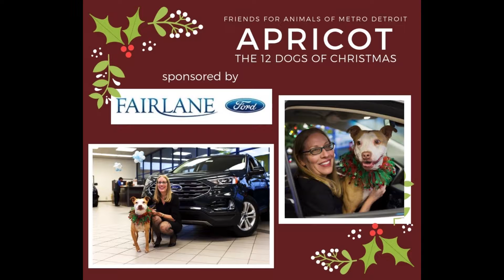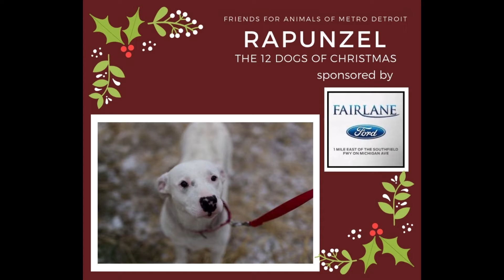12 dogs of Christmas 2018 by FAMD and Fairlane Ford